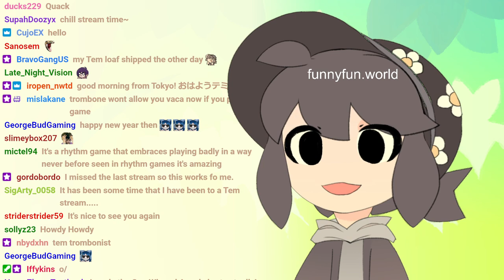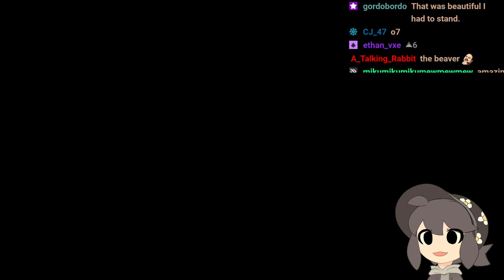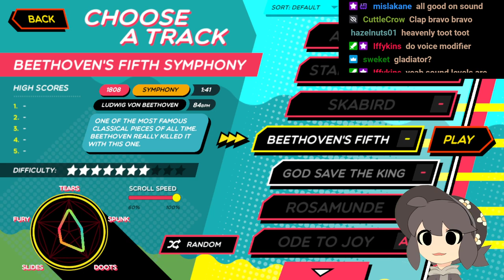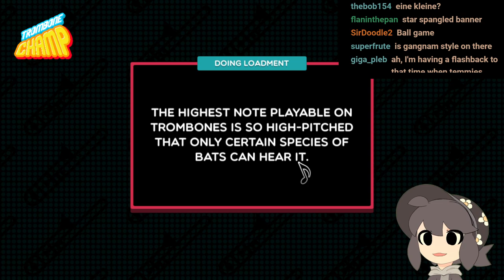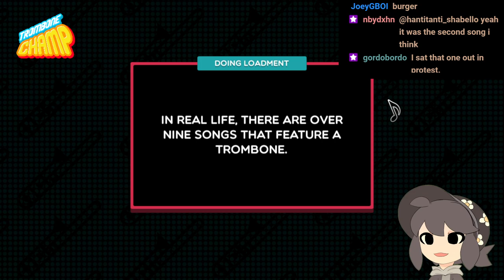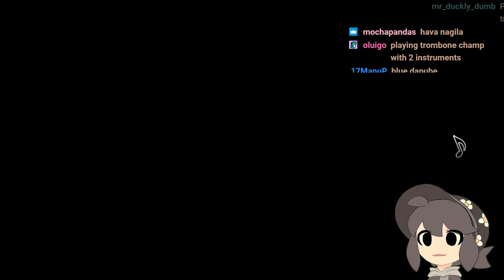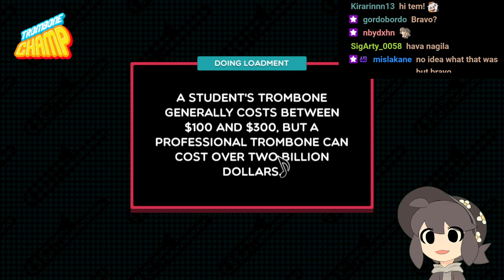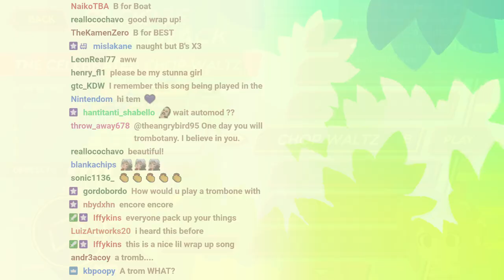Trombone Champ Stream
Live2D Avatar drawn and rigged by me
Thumbnail illustration drawn by me